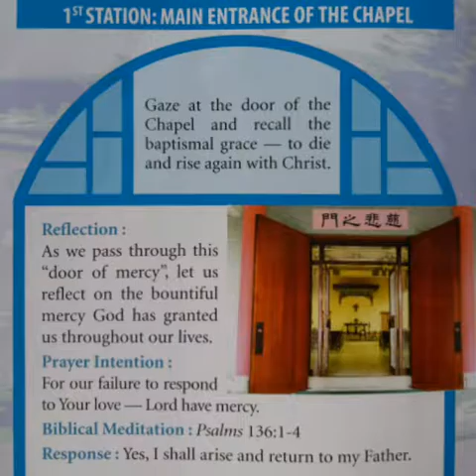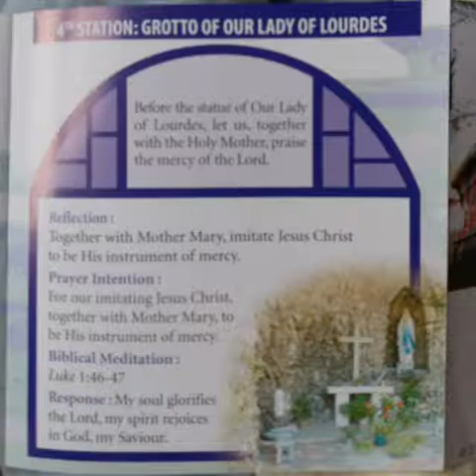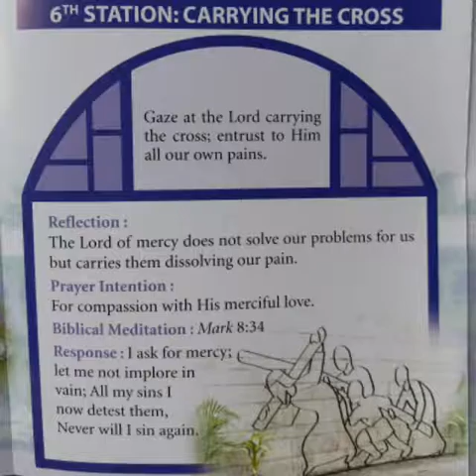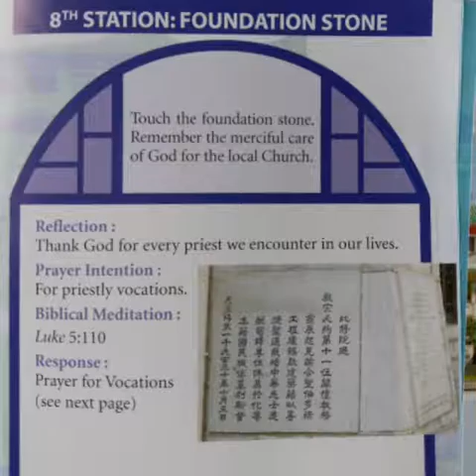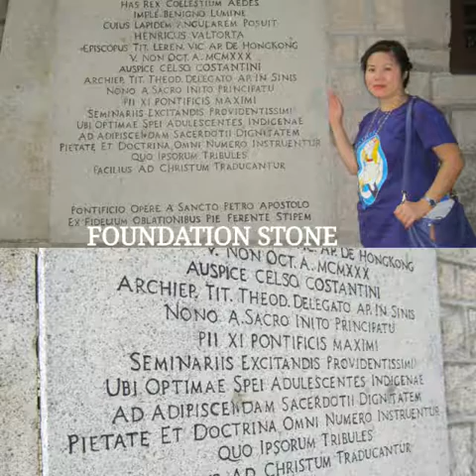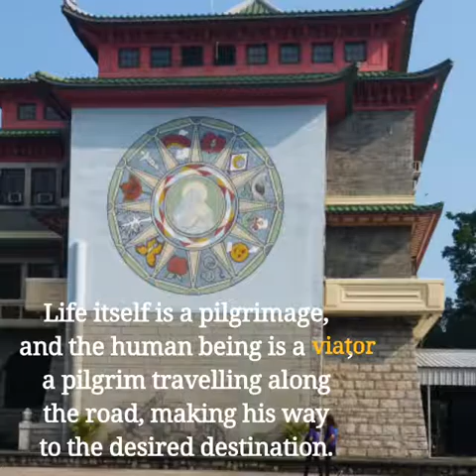My Life's Journey (2016 Pilgrimage) Jubilee Year of Mercy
St. Joseph Church Fanling Hong Kong English Speaking Community Pilgrimage @ Holy Spirit Seminary 6, Welfare Road, Aberdeen,  Hk. September 25, 2016.

Blest are the Merciful

Theme song for World Youth Day 2016
I lift my eyes to the mountains; from where shall help come to me?
My help comes from the Lord my God, for he is merciful.
When we are lost he searches for us, to hold us in his arms.
His holy blood will heal our wounds to breathe new life into us.

Blest are the merciful, blest are the merciful,
for it is mercy that shall be shown to those who show mercy.

Unless the Lord forgives when we fall we wouldn't be able to stand,
but he forgives, he pardons us. Let us do the same.
God paid our debts with the blood of his Son who rose alive from the tomb.
Our spirit within cries out to the world: Jesus is the Lord!

So cast aside your fear and have faith.
Give your cares to the Lord and trust in Him for He is risen.
The Lord your God is alive!

Original music and lyrics by Jakub Blycharz
English translation by Henry Michael Kurylewski